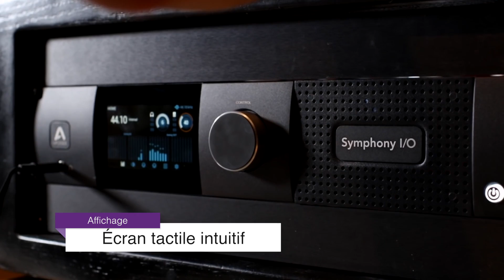APOGEE Symphony MKII : l'interface audio ultra haut de gamme intuitive et évolutive (La Boite Noire)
Apogee met à jour son interface audio maîtresse dénommée Symphony. Cette version MKII ne déroge pas à la règle de la marque avec une qualité irréprochable et une modularité à toute épreuve.

Les interfaces audio Apogee ne se présentent plus tant leurs qualités ont fait le tour du monde. C'est dans cette nouvelle mouture, que la Symphony propose une interface tactile avec une modularité exemplaire.

FICHE TECHNIQUE
Highlights:

    Best AD/DA conversion of any Thunderbolt audio interface
    Up to 32 channels of modular analog I/O with optional 8 mic preamps
    Best per-channel value of any interface in its category
    Choice of Thunderbolt, Pro Tools HD (Mac/PC) or Waves SoundGrid connectivity
    Ultra-low latency performance
    Intuitive touchscreen display and front panel control
    Designed in California, Built in the U.S.A.

Analog to Digital:

    THD+N: -114dB @ 22dBu (0.00020%)
    Dynamic range: 122dB A weighted
    Maximum input levels:
        +4dB setting: +24dBu
        -10dB setting: +6dBV
    Frequency response at 44.1kHz: 1-20,000 Hz (+/- 0.05dB)
    Input impedance: 10K

Digital to Analog:

    THD+N: -117dB @ 21dBu (0.00014%)
    Dynamic Range: 129dB A weighted
    Max output levels – ∞ to +24dBu
    Frequency response at 44.1 kHz: dc to 20kHz (+/- 0.05dB)
    Output impedance: 25 Ohm
    Outputs are balanced through Apogee’s proprietary Perfect Symmetry Circuitry (PSC)

Headphone Output:

    1 stereo 1/4″ headphone output on front panel
    THD+N:
        -110dB @19dBu into 600 Ohm (=80mW)
        -101dB @14dBu into 32 Ohm (=470mW)
    Dynamic Range: 121db A weighted
    Output: Apogee’s proprietary Constant Current Drive™ provides smooth frequency response with any headphones

Power:

    90-240VAC, 50-60Hz, 150W

Operating System:

    Thunderbolt: Mac OS only 10.9.5 and above
    HD: Any Mac or PC running Pro Tools HD 9 or greater

Package Contents:

    Symphony I/O Mk II Interface
    Power Cable
    Quick Start Guide
    Warranty Booklet

Symphony I/O Mk II Dimensions:

    Inches: 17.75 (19 with Rack Ears) x 11.5 x 3.5
    Centimeters: 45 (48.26 with Rack Ears) x 29.2 x 8.9

Packaging Dimensions:
Symphony I/O Chassis Box

    Inches: 22.875 x 17.75 x 9.25
    Centimeters: 58.1 x 45.1 x 23.5

I/O Module Box

    Inches: 13.75 x 12.25 x 3.25
    Centimeters: 34.9 x 31.1 x 8.3